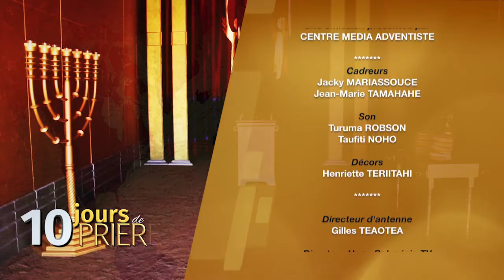S4.LA TABLE DES PAINS DE PROPOSITION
« Chaque jour de sabbat, on rangera ces pains devant l’Éternel, continuellement : c’est une alliance perpétuelle qu’observeront les enfants d’Israël. » Lévitique 24.8